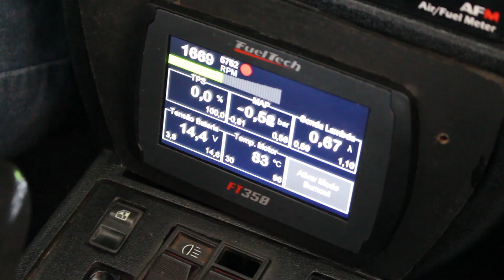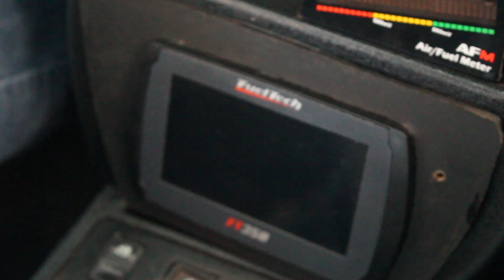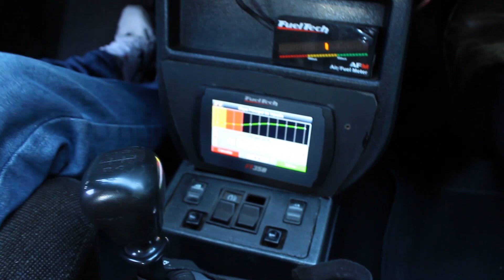MONZA ASPIRADO DE VÁRIOS CAVALOS - MINHA PRIMEIRA EXPERIÊNCIA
👉  Inscrito apresentando o Chevrolet Monza SLE 89/90 2.0 8v com comando, cabeçote de vectra, intake, coletor, escape, injeção e suspensão de barco.
O carro surpreendeu!

💥FRETE GRÁTIS em todo 🇧🇷 🔥
Chip de pedal, Caneta para pintar pneu, Suportes para celular, Adesivos e Bonés

E aproveite também para assistir nossos outros vídeos, aposto que você vai gostar!

Tamo Junto curveiros!